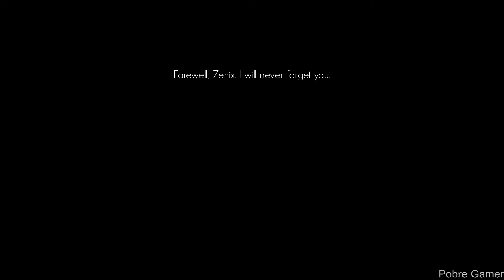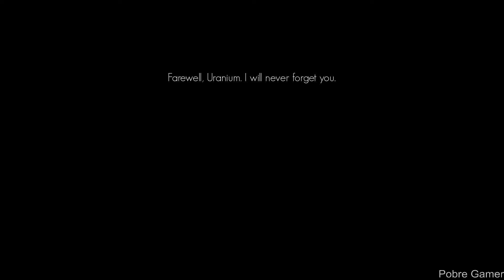Horse Tales: Emerald Valley Ranch - Gameplay Part 6 / (PC)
Set off on a captivating horseback adventure and discover the mysteries of Emerald Valley!

PC Settings:
CPU - RYZEN 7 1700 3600Mhz
RAM: 2X8 3200MHZ
2X SSD 240GB
WIN 10